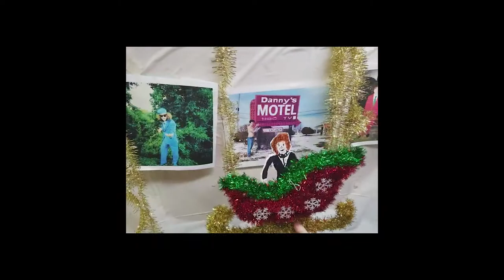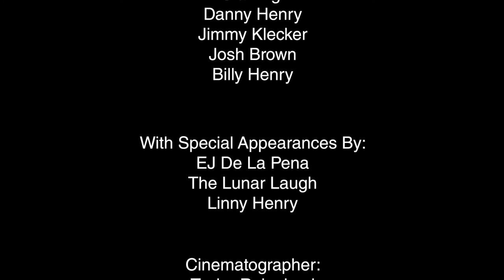Danny Henry's Christmas Miracle 2017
In his third holiday special, Danny Henry (the Granddaddy of Christmas) learns what the yule tide season is really about. Of course, the adventure includes lessons from Christmas Magic, more than a few friends, and catchy tunes.